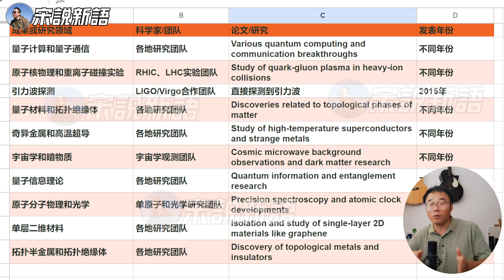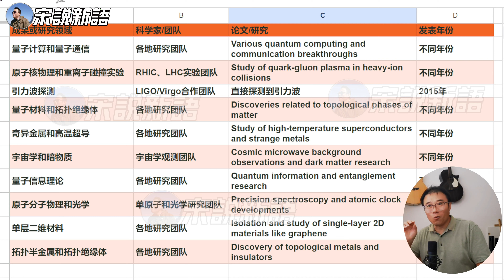谁会获得2023年诺贝尔物理学奖？(2) 这7位的研究领域比较”冷僻“，但也有可能获奖，如果他们获奖，将是大冷门吧？nobelprize